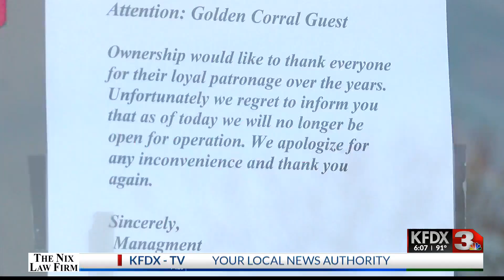CrawDaddy's Cajun Seafood set to open June 17